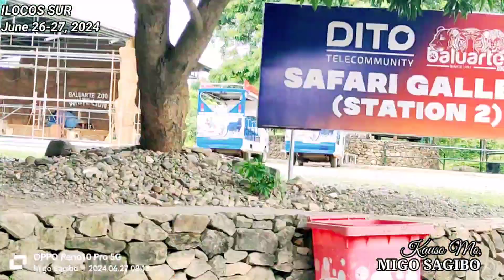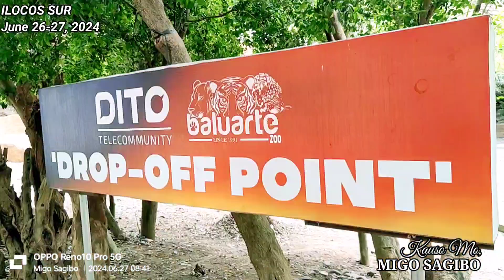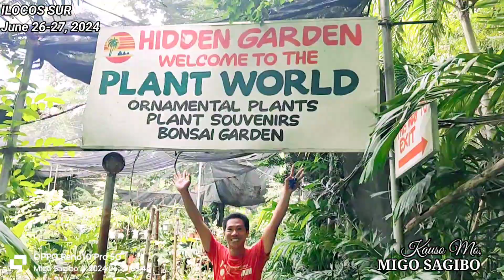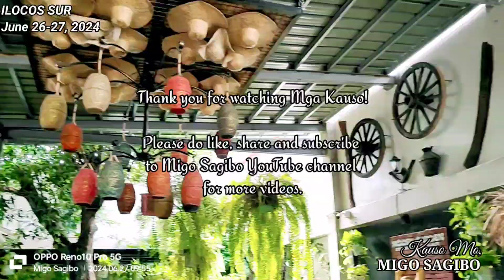Wandering the Streets of Ilocos Sur